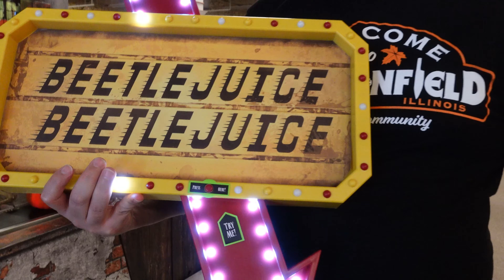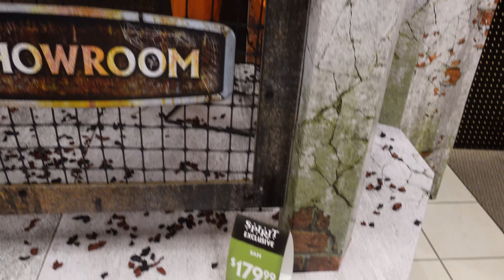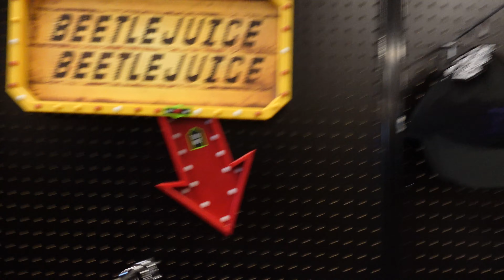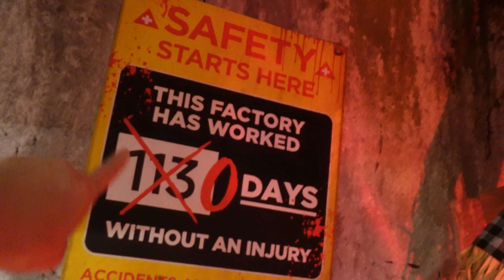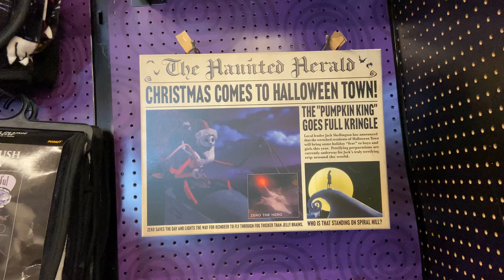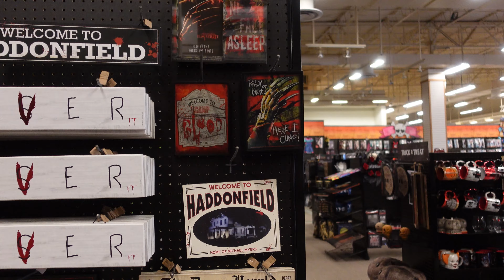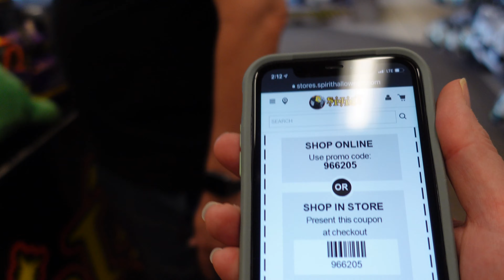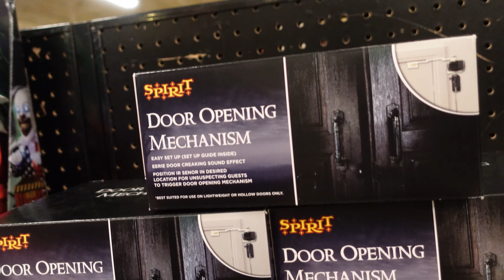Spirit Halloween 2021- Full Tour | Opening Weekend l Animatronics, Decorations, Costumes 4K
Back by popular demand, we again visited the Spirit Halloween Superstore in Duluth, Georgia on opening weekend in 2021. It was one of the first stores to open in the metro Atlanta area.  Full 4K store tour of animatronics, decorations and adult costumes. Nightmare Before Christmas, Hocus Pocus, Haunted Mansion, Beetlejuice, Halloween (AKA Michael Myers), Friday the 13th (Jason), Nightmare on Elm Street (Freddy Krueger), Killer Klowns from Outer Space, and more are covered!

Animatronics include Mr. Howle, Grim, Wacky Mole, Night Stalker, W. Raith, Sam, Nightcrawler, Sitting Scarecrow, The Hauntress, Black Jumping Spider, and the Harvester of Souls.